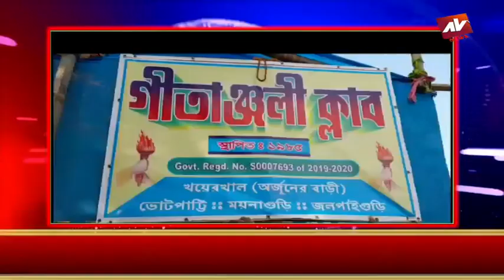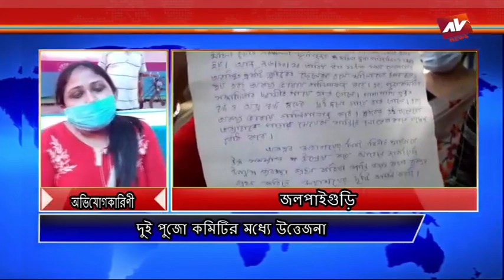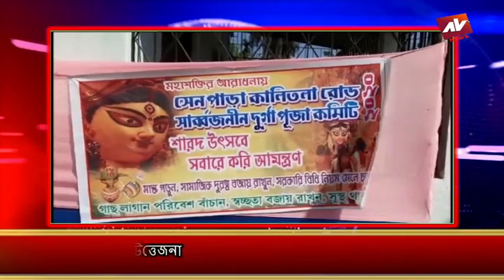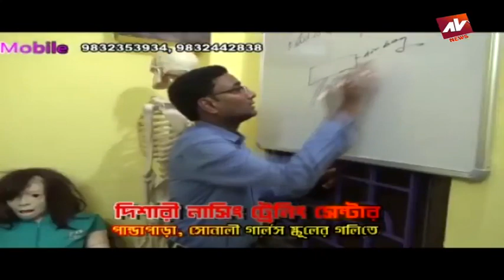AV NEWS 27 10 2020